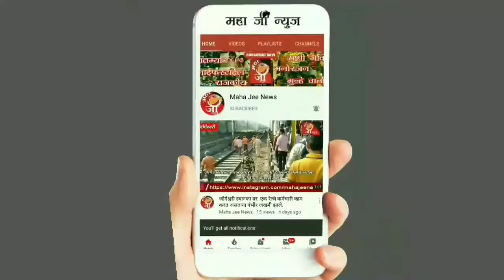निर्भया प्रकरणी कोर्टाचा नवीन मृत्युदंड...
निर्भया सामूहिक बलात्कार प्रकरणातील दोषींना फाशी देण्यासाठी नवीन मृत्यूदंड वॉरंट जारी करण्यात आले आहे. कोर्टाने फाशीसाठी 3 मार्चची मुदत दिली आहे. तथापि, या प्रकरणातील निर्भयाचे दोषी फाशीवर जाऊ नये म्हणून सर्व प्रकारच्या युक्तीवर उतरले आहेत. आता दोषी विनय कुमारने स्वत: चे डोके भिंतीवर आपटून स्वत: ला जखमी केले आहे.